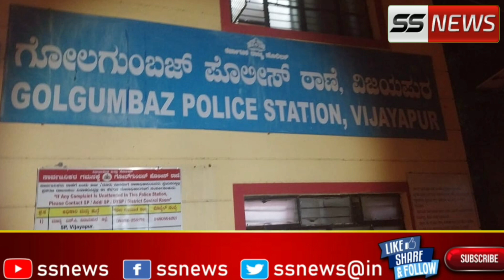Bijapur Firing Mamle Mein SP Ka Bada Bayan...! 23-10-2023